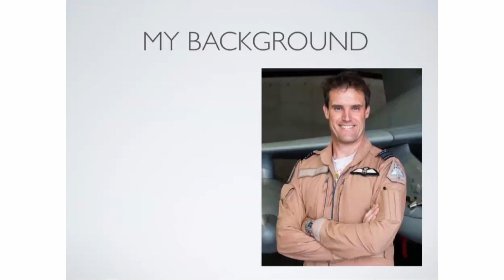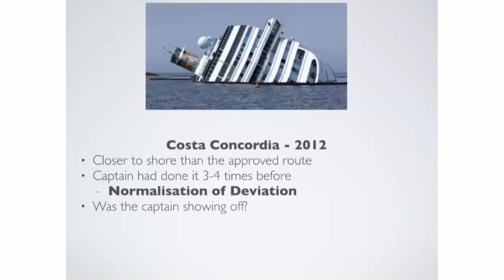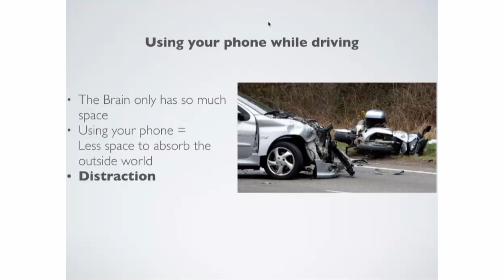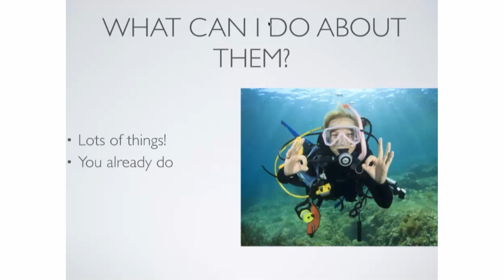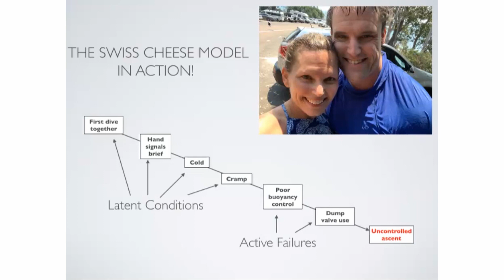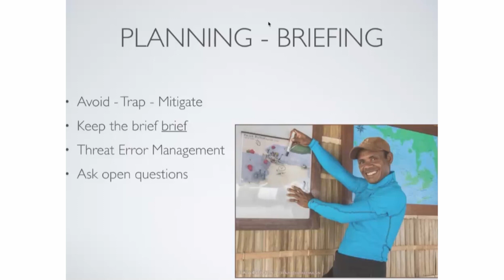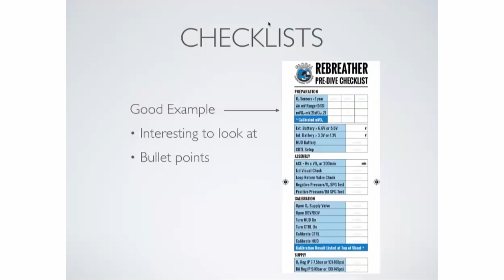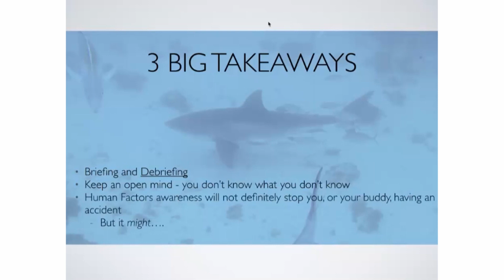Human factors in scuba diving | Webinar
Former RAF pilot Mike Mason introduces the concept of human factors and what divers can learn from the aviation industry. Through some real-life examples Mike explains why human factors are an important concept to grasp for all types of diving.